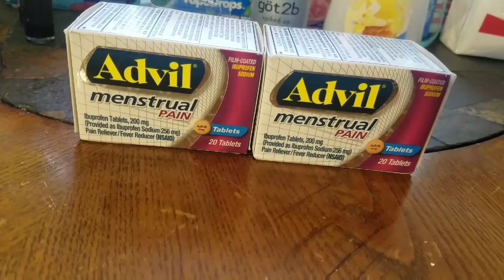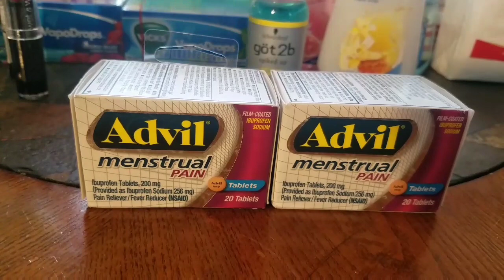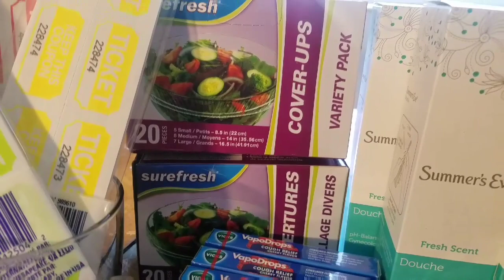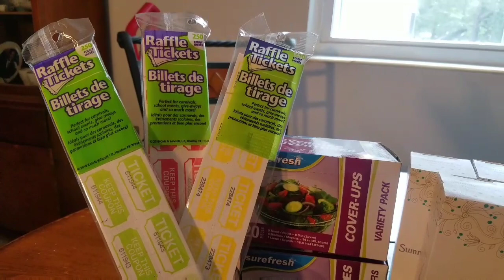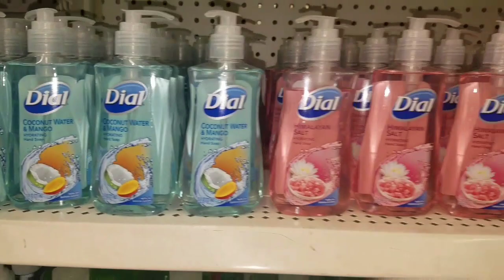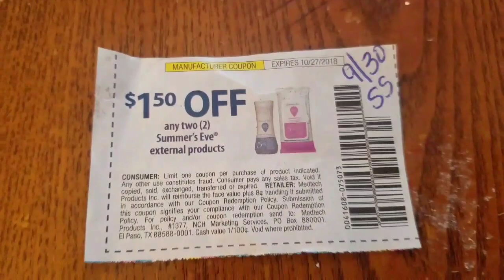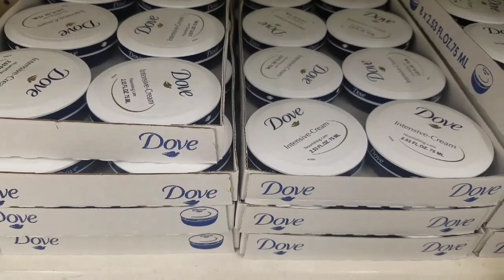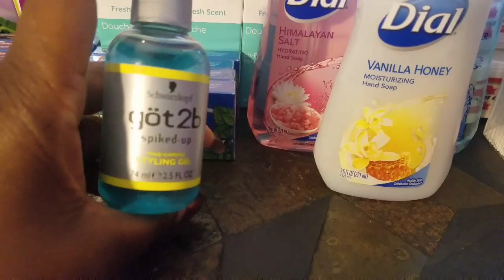💵 Dollar Tree Haul 🌲 & 🎶AWESOME🎶 FINDS